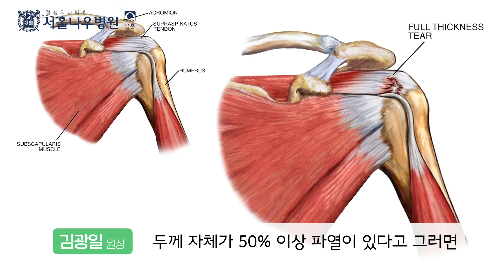[평촌서울나우병원] 회전근개파열 치료법 - 2편 -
안녕하세요.
평촌서울나우병원입니다.

회전근개는 여러 가지 원인으로 인해
파열될 수도 있는 구조물입니다.
그렇다면 회전근개파열은 어떻게 치료하는 것이 좋을까요?
회전근개파열의 치료 방법을 결정할 때
중요하게 생각되는 기준에는 무엇이 있을까요?

영상을 통해 보다 자세히 알아보도록 하겠습니다.